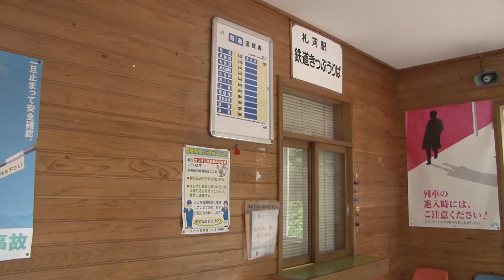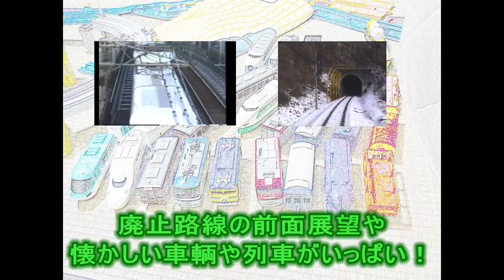【駅に行って来た】脱線の痕跡が残る江差線札苅駅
2014年6月22日に脱線事故が発生した札苅駅。
復旧された駅構内には未だ、車輪が通って傷が付いた
PC枕木が見られます。